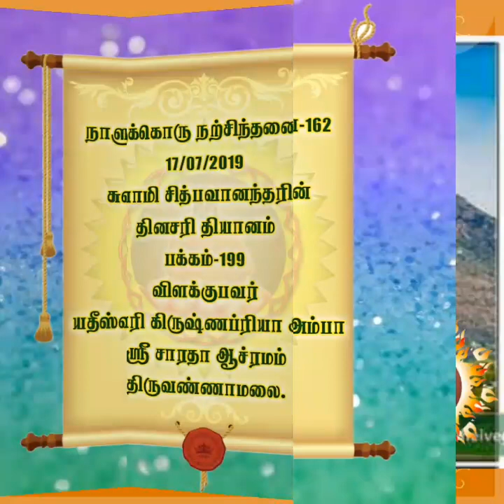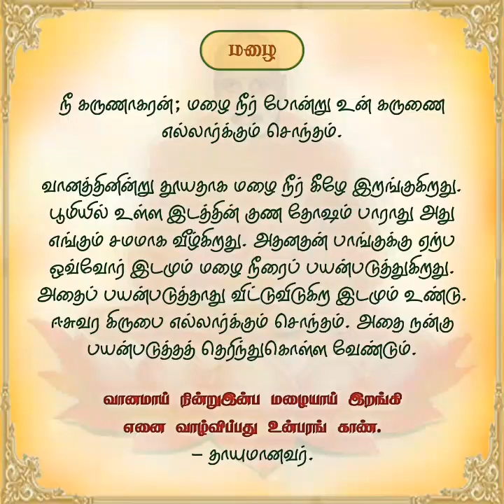"தினசரி தியானம்" ஜூலை.17 'மழை'.